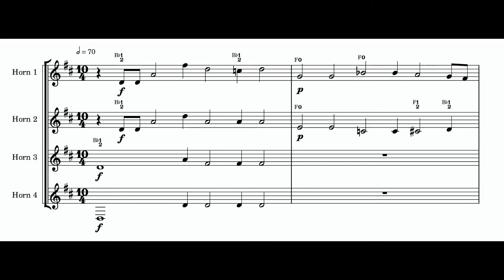Fanfare I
Horn quartet using some natural harmonics of the G horn in particular.
Originally composed in 1995, revised in 2020.
Parts recorded in a home recording 2020, myself playing all parts.